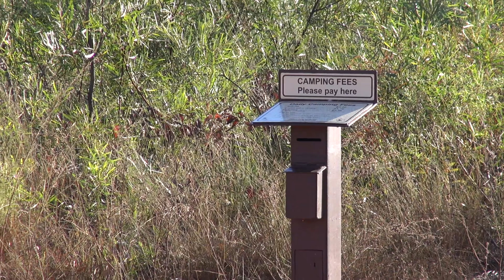F A R t o G O: SYDNEY TO DARWIN 7 - Southern Lost City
Limmen National Park, announced 2012, is the second largest in Australia covering 10,000 square kms of the Northern Territory. Spectacular sandstone formations, numerous river systems and  wetlands, culture and history. You need to be fully self-reliant here.
Richard Wagner - The ride of the Valkyries from "Die Walküre" -